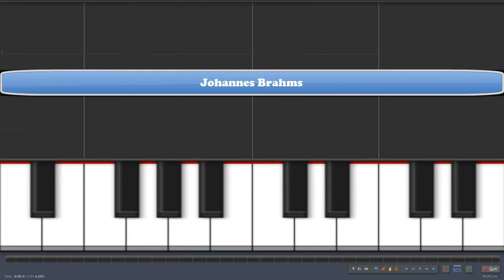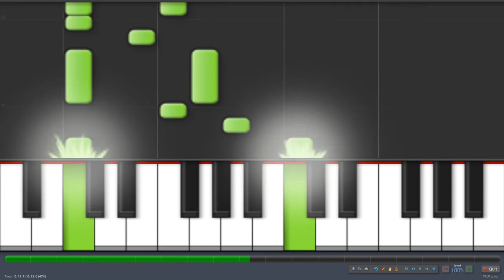Canción de Cuna | Canciones Fáciles para Piano | Tutorial (+Melódica)